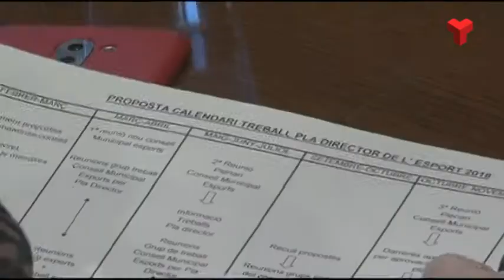La remodelació de la pista de Can Jofresa es farà l'estiu del 2019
En la reunió d’aquest dimarts s’ha establert el calendari d’elaboració del Pla Director de l’Esport, que ha de substituir el Pla d’Equipaments esportius.  També es va parlar de les remodelacions que afecten la Zona Esportiva Municipal de Can Jofresa. Més informació a